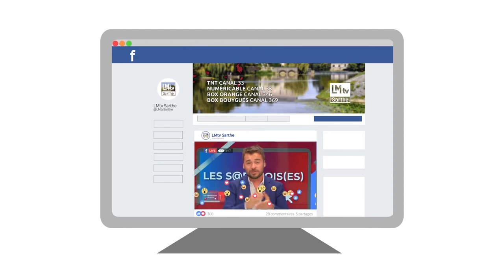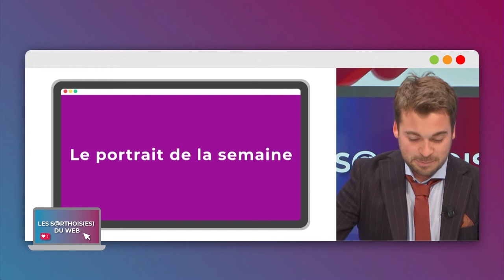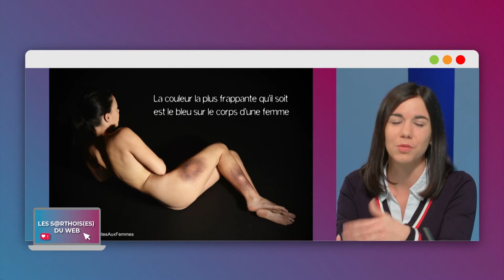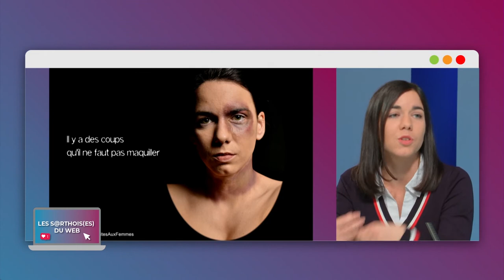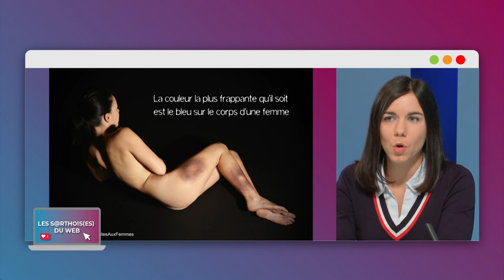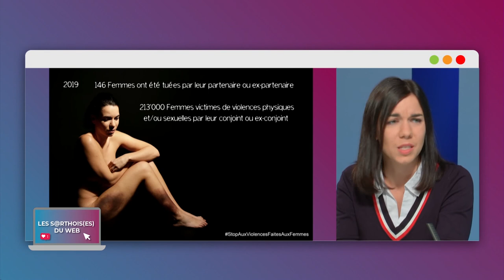Les Sarthois(es) du Web (19.11.2021 - Partie 1)